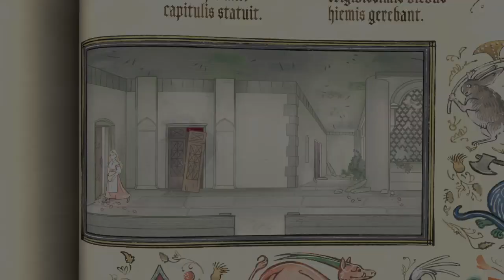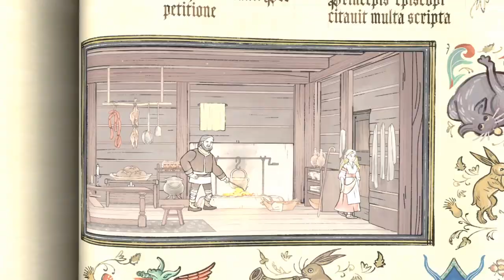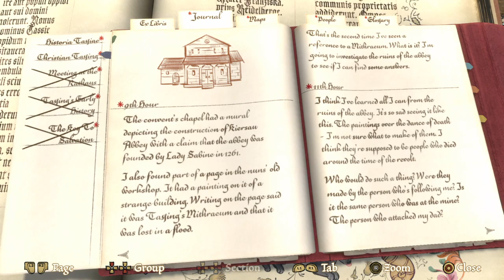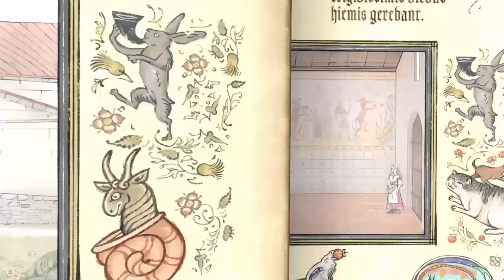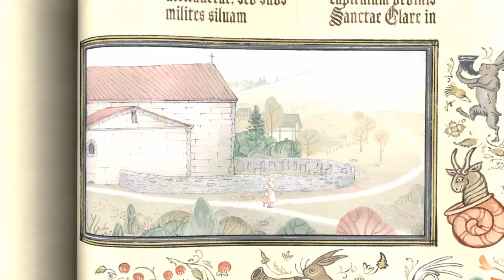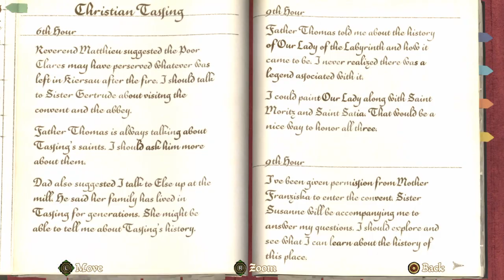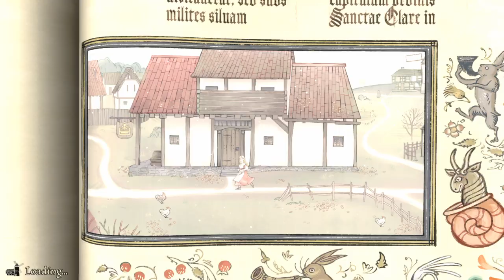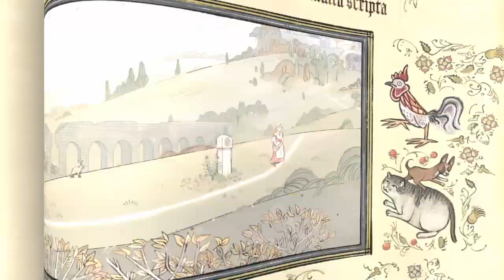Pentiment In to the Abbey Part 15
Careful, Magda!